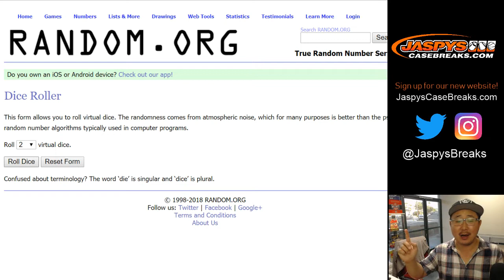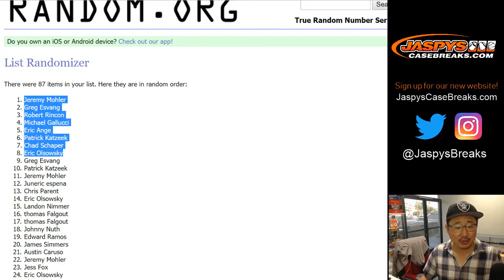M, 11/26/18 || Jaspy's Cyber Monday Pack Promo!